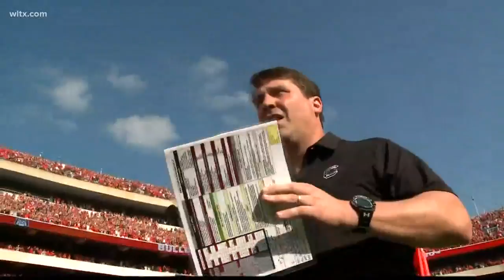The Son Of USC's Football Coach Charts His Own Path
Jackson Muschamp has eyes on him as the son of USC's head football coach Will Muschamp.
But Jackson doesn't let that spotlight deter him from the task of leading the Hammond offense in his first year as the starting quarterback.